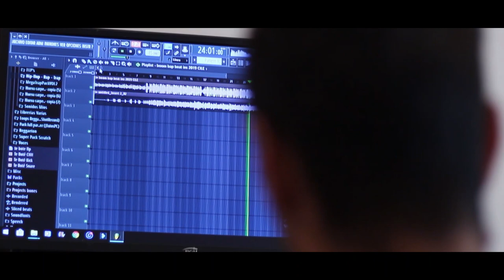Documental Permetto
Documental grabado en Oliva, Córdoba, Argentina,
Benjamín Mansilla es un joven rapero de la ciudad, conocido como "Permetto". El objetivo del film es incentivar a los jóvenes a luchar por sus sueños y animarse a cumplirlos.
Quiero agradecer a la municipalidad de Oliva por darnos el apoyo.